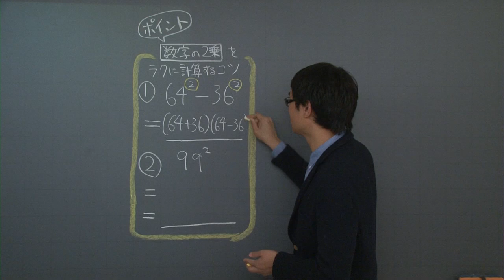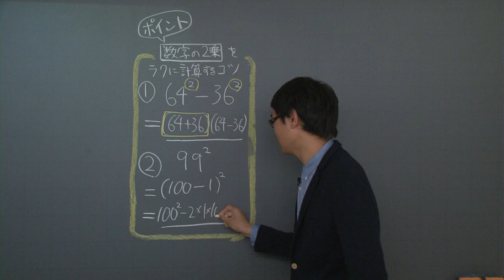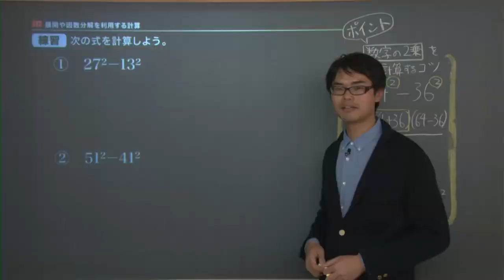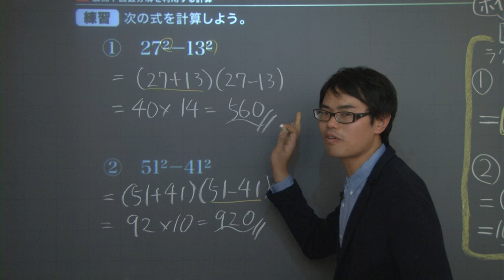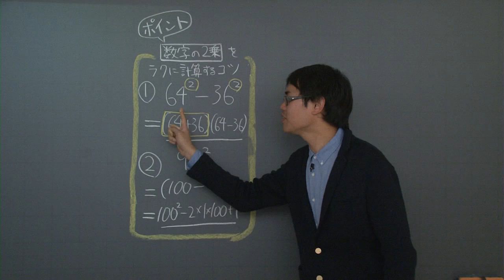【中３ 数学】 展開と因数分解１ 計算への利用 （７分）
この映像授業では「【中３　数学】　展開と因数分解１　計算への利用」が約７分で学べます。問題を解くポイントは「カッコ×カッコの公式を使って計算」です。映像授業は【ポイント】⇒【例題】⇒【練習】⇒【まとめ】の順に見てください。